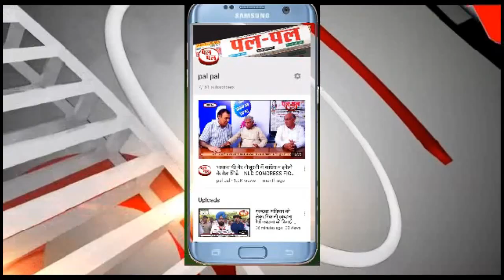प्रियंका गांधी वाड्रा ने खाली किया सरकारी बंगला, प्रियंका गांधी बोलीं- मेरे जाने के बाद ना हो गड़बड़